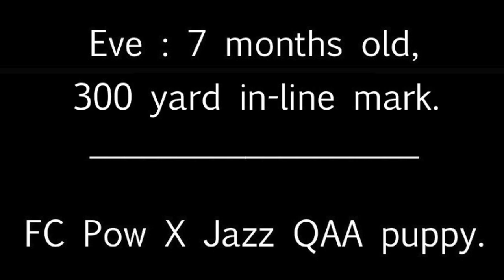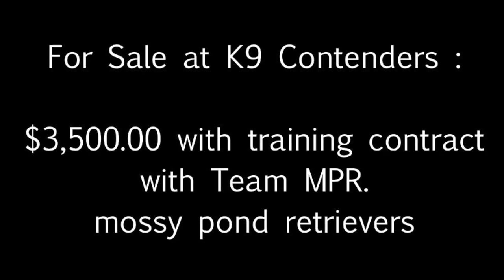Eve 300 Yard Mark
Mossy Pond Retrievers -
Eve 7 months old and making a 300 yard mark look easy!
Eve is for sale at K9Contenders.com